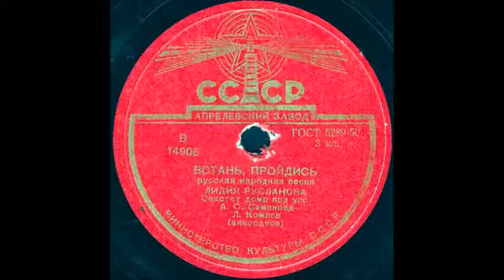ВСТАНЬ, ПРОЙДИСЬ (русская народная песня) исп. ЛИДИЯ РУСЛАНОВА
ВСТАНЬ, ПРОЙДИСЬ (русская народная песня) исп. ЛИДИЯ РУСЛАНОВА, Секстет домбр под упр. А.С.Семенова, Л.Комлев (аккордеон)
Год выпуска неизвестен - первое издание 1947 (по данным из интернета)